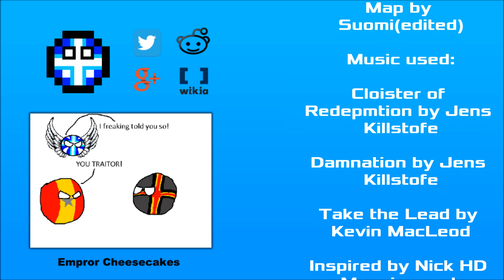New Alternate Future of Europe Season 2 Part 1 - War Never Changes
Hi there guys, it's IonMapping here. Finally! It took me so much time to think of a good way to present this, so tell me what you think c: